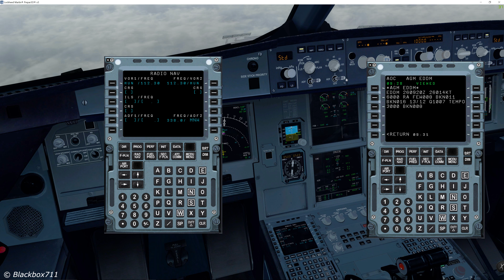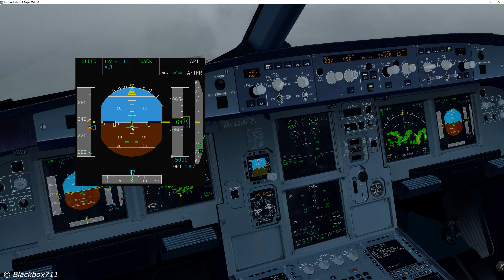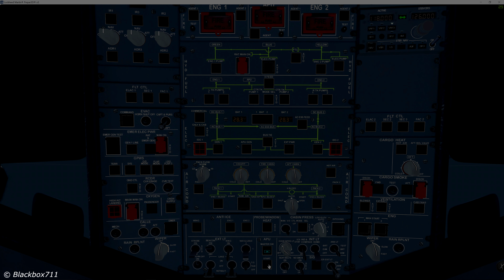FSLabs A320 Basics: FPV - Flight Path Vector [4K]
In this video I am explaining how the Fligh Path Vector is modelled and what it is used for when flying the FLSabs A320.

Tips and Instructions are only to be used for the Flight Simulator on your PC! It should go without saying that I am only flying a PC Simulator, not a real aircraft. My videos therefore are not intended as professional instruction! And my videos do not show SOP ( Standard Operating Procedure) of any distinct airline.

                 - P3D PMDG B737 & B777
                 - Aktive Sky Weather

PC Specs:
MB Asus Maximus IX Hero, Intel i7-7700K OC@ 4.60 GHz, Nvidia GeForce GTX 1080, 16 GB RAM, Logitech K120 Keyboard, Zowie FK1 Mouse, Thrustmaster Warthog Stick, Throttle and Rudder Pedals